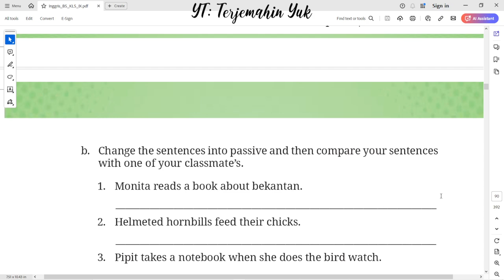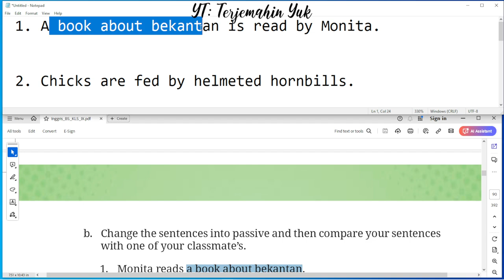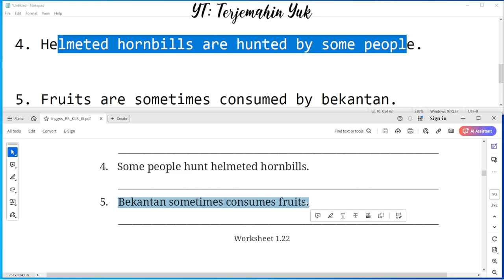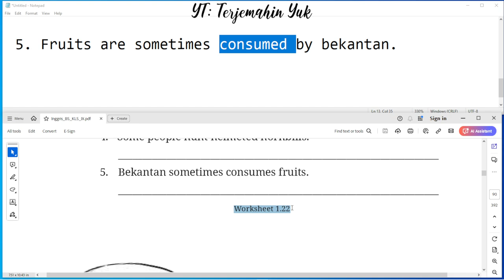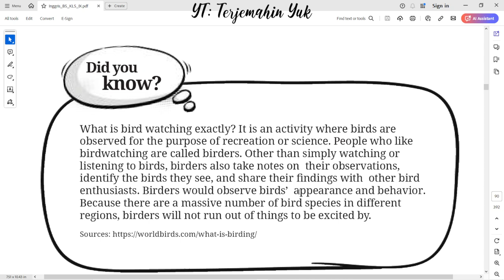Hal. 66 kelas 9 Terjemahan Buku Bahasa Inggris SMP / MTs Kurikulum Merdeka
Worksheet 1.22
Monita reads a book about bekantan.
Helmeted hornbills feed their chicks.
Pipit takes a notebook when she does the bird watch.
Some people hunt helmeted hornbills.
Bekantan sometimes consumes fruits.

What is bird watching exactly? It is an activity where birds are observed for the purpose of recreation or science. People who like birdwatching are called birders. Other than simply watching or listening to birds, birders also take notes on their observations, identify the birds they see, and share their indings with other bird enthusiasts. Birders would observe birds’ appearance and behavior. Because there are a massive number of bird species in different regions, birders will not run out of things to be excited by.

terjemahin yuk
terjemahinyuk
terjemahkan yuk
Tingkat Lanjut
kunci jawaban
belajar bahasa inggris
pelajaran
halaman .